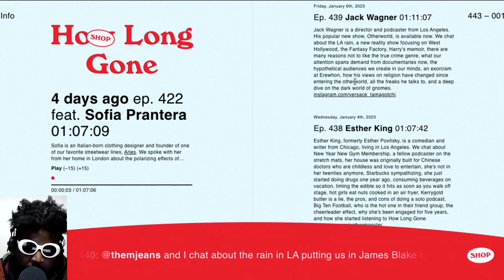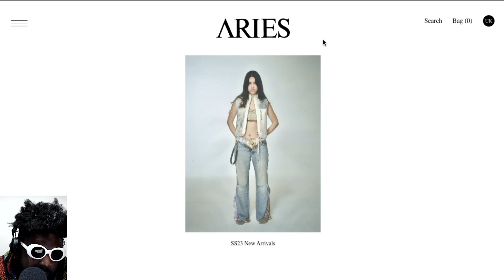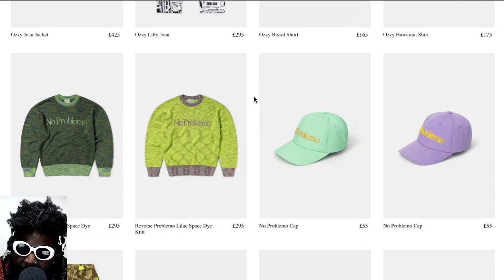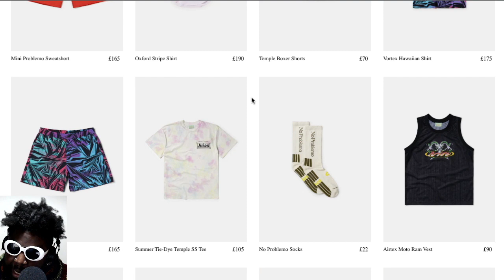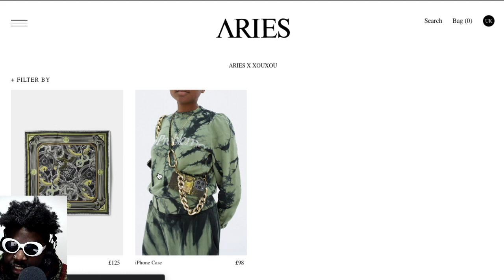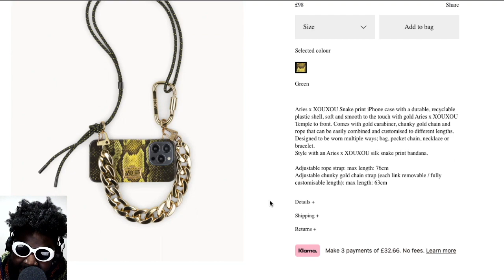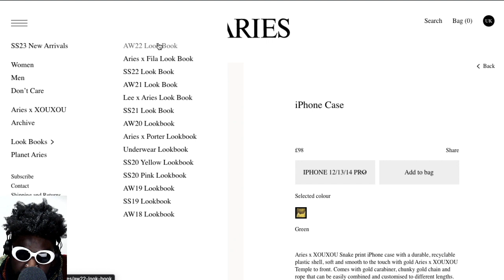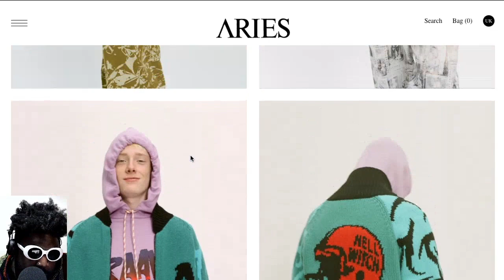Aries founder Sofia Prantera announces NEW London store opening soon